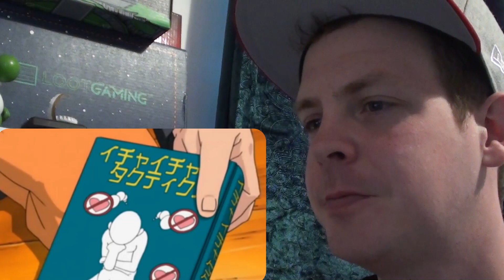All Naruto Shippuden Arcs - Honest Anime Descriptions REACTION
I loved Nux Taku's Honest Anime video about the original Naruto story Arcs, so I had to check this one out!!!